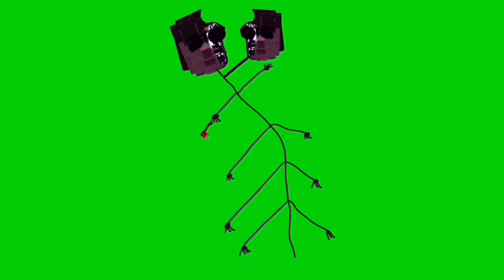All characters part 5